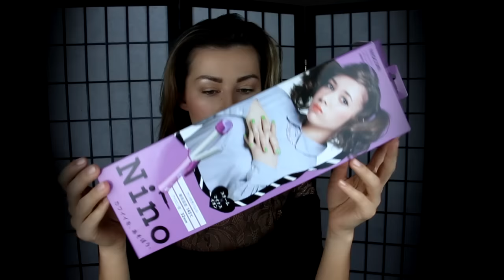ОБЪЁМНЫЕ ВОЛОСЫ ♥ ЛЮБИМАЯ УКЛАДКА ♥ Женя Гейн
Как я делаю объем на волосах..
(после 4-го применения перхоть исчезла! Очень понравился шампунь!)
( пользуюсь 2 раза в неделю. Подходит для поврежденных волос!)
Масло Африканская Макадамия Dove
Термозащита Toni&Guy